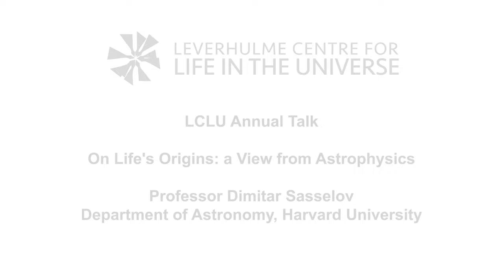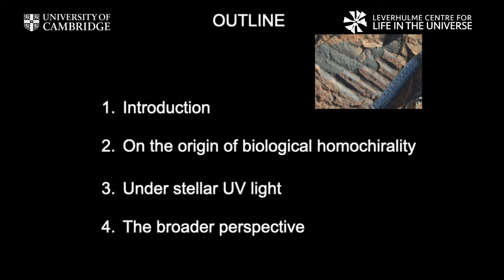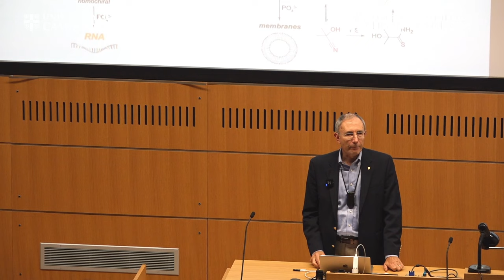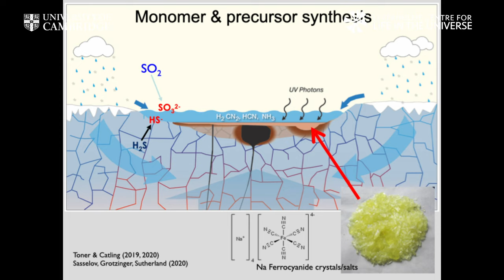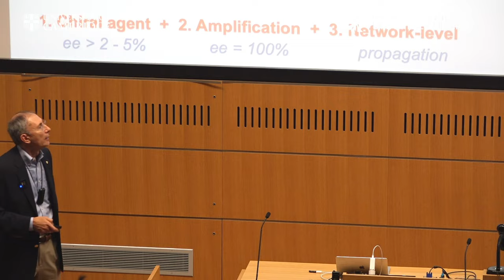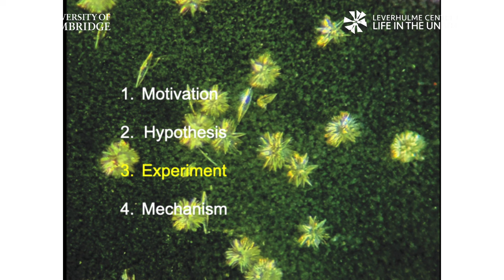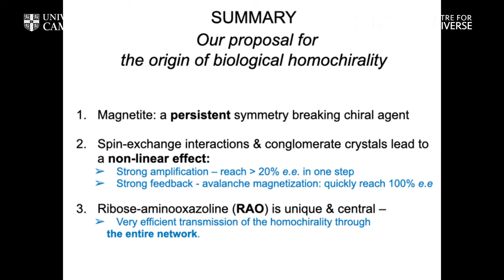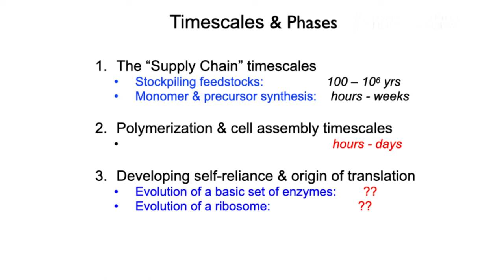Dimitar Sasselov | On Life's Origins: a View from Astrophysics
"On Life's Origins: a View from Astrophysics"

What is the best approach to constrain the geochemical scenarios for the origins of life on Earth?

Prof Sasselov introduces us to the most recent, cutting edge research, highlighting two specific studies: the need for extreme selectivity in the prebiotic organic synthesis and the role of UV light and pools with magnetic surfaces play in leading to the origin of biological homochirality, and the early evolution of function among the growing genetic polymers.

This talk was given as part of the Leverhulme Centre for Life in the Universe, Annual Talks on 26 October 2023.

For more information on the Leverhulme Centre for Life in the Universe,